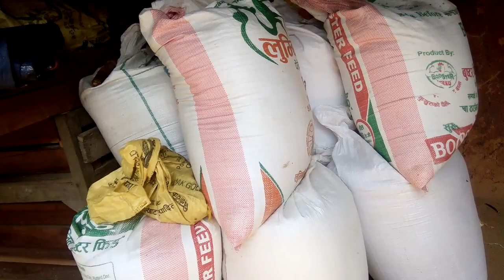13 October 2020